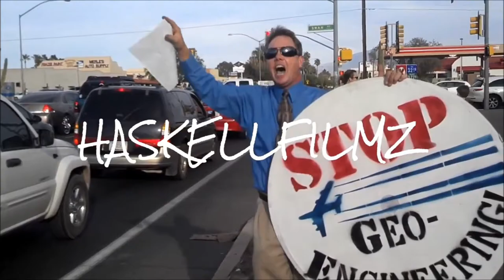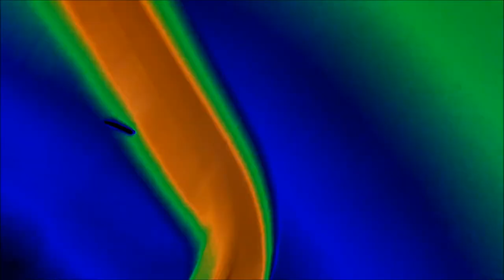03/10/2016 Tucson Chemtrails!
03/10/2016 Tucson Chemtrails!